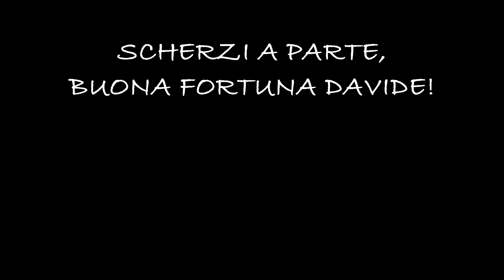SANTON SUPERA LE VISITE MEDICHE: LA REAZIONE DEGLI INTERISTI!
VIDEO IRONICO SULLA POSSIBILE REAZIONE DEI TIFOSI INTERISTI AL SUPERAMENTO DELLE VISITE MEDICHE DI SANTON.
Ringrazio per la disponibilità Luca Nerazzurro.